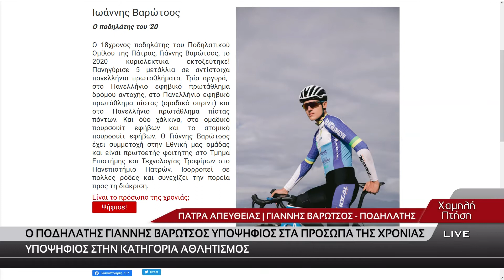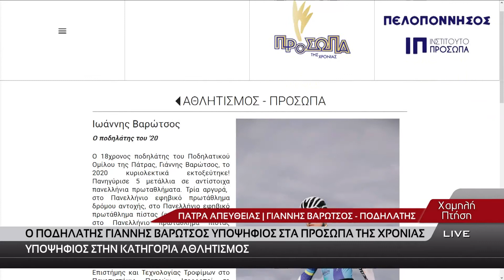Πρόσωπα της Χρονιάς 2020 - Υποψηφιότητες | Γιάννης Βαρώτσος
O 18χρονος ποδηλάτης του Ποδηλατικού Ομίλου της Πάτρας, Γιάννης Βαρώτσος, το 2020
κυριολεκτικά εκτοξεύτηκε!
Πανηγύρισε 5 μετάλλια σε αντίστοιχα πανελλήνια πρωταθλήματα. Τρία αργυρά στο Πανελλήνιο εφηβικό πρωτάθλημα δρόμου αντοχής, στο Πανελλήνιο εφηβικό πρωτάθλημα πίστας (ομαδικό σπριντ) και στο Πανελλήνιο πρωτάθλημα πίστας πόντων. Και δύο χάλκινα, στο ομαδικό πουρσουίτ εφήβων και το ατομικό πουρσουίτ εφήβων.
Ο Γιάννης Βαρώτσος έχει συμμετοχή στην Εθνική μας ομάδας και είναι πρωτοετής φοιτητής στο Τμήμα Επιστήμης και Τεχνολογίας Τροφίμων στο Πανεπιστήμιο Πατρών. Ισορροπεί σε πολλές ρόδες και συνεχίζει την πορεία προς τη διάκριση.